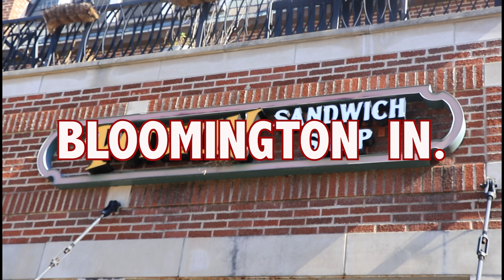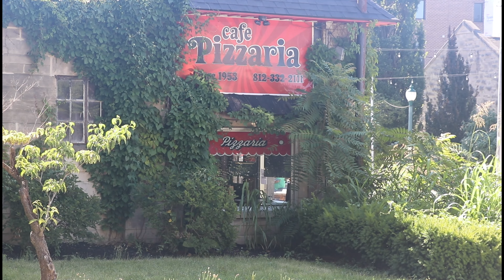How Indiana University Affects Local Businesses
Abiel Vazquez, Bishop Luers High School, Fort Wayne, Indiana
Zane Bastawi, Hayah International Academy, Cairo, Egypt

This documentary investigates the effects of Indiana University on local restaurants, Cafe Pizzeria and Soma Coffeehouse.